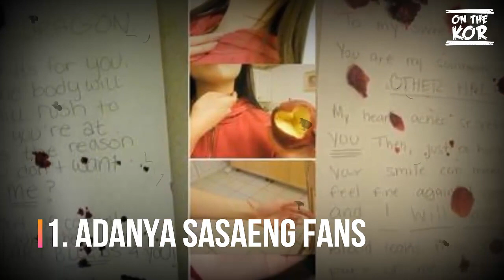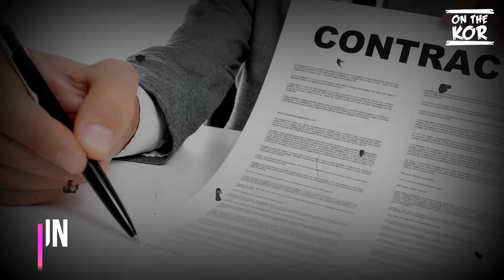Harus tau !! Inilah 7 sisi gelap dunia K-pop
Kehidupan para idol K-pop memang dikenal glamor. Dengan penampilan mereka yang spektakuler di atas panggung menjadi magnet tersendiri buat penggemar untuk bisa bergabung juga dalam industri tersebut. Selain itu juga mendorong mereka bermimpi bisa menjadi seperti EXO, Girls' Generation, G-Dragon dan masih banyak lagi. Banyak di antara mereka yang secara khusus mempersiapkan diri menjadi trainee agar dapat menjadi bagian dari Hallyu Wave.

Namun di balik glamornya kehidupan selebriti K-Pop, ada kisah dan fakta mengejutkan yang menunjukkan bahwa kesempatan untuk dipuja penggemar memang harus disertai dengan konsekuensi berat dan jarang diketahui publik.